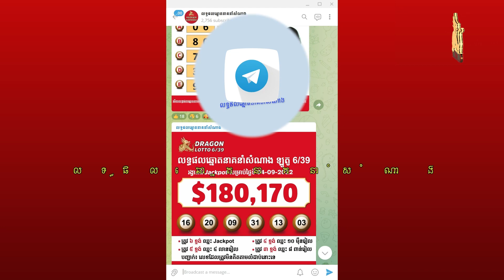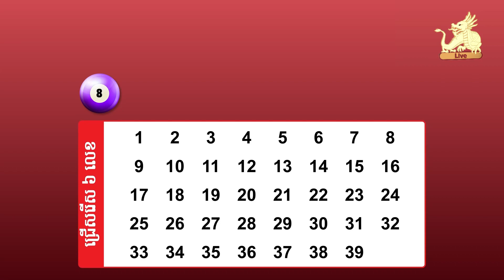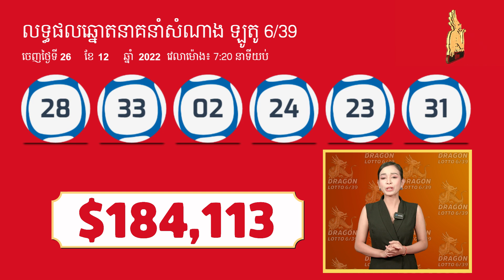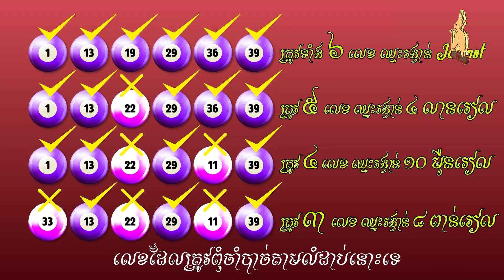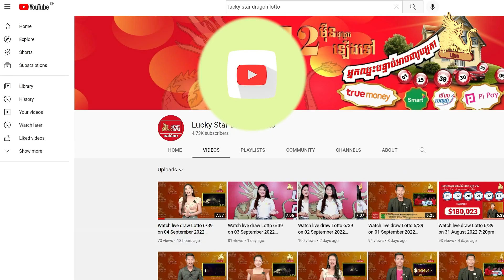Watch live draw Lotto 6/39 on 26 December 2022 7:20pm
ការផ្សាយផ្ទាល់នៃការចាប់ឆ្នោតឡូតូ ៦/៣៩ ថ្ងៃទី ២៦ ខែធ្នូ ​ឆ្នាំ២០២២ ម៉ោង ៧:២០ យប់/Watch live draw Lotto 6/39 on 26 December 2022 7:20pm